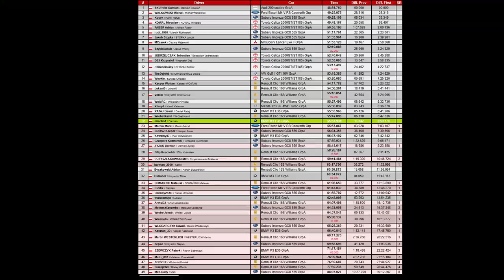Wirtualny Rajd Wysp Brytyjskich SRPPC S6 R2 Loch Ard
Zapraszam do obejrzenia zmagań z drugiej rundy sezonu szóstego w lidze SRPPC, odcinek Loch Ard - Rajd Wysp Brytyjskich.

Zapraszam do udziału w następnych rundach,  dla zwycięzców sezonu przewidziane prawdziwe nagrody w postaci pucharów.

Bądźcie czujni, relacja z Shepherds Shield oraz Sherwood Forest I Summer już niebawem na oficjalnym kanale SRPPC YouTube: @simracingpolandpc9029